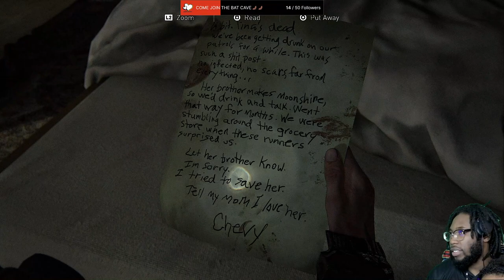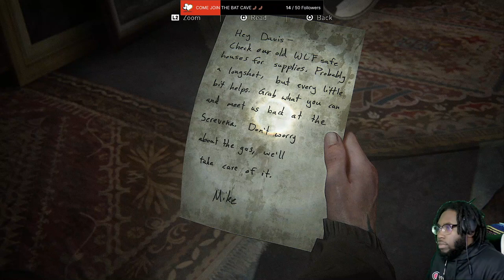CHANNEL 13 KMAB | The Last of Us 2 | Part 6